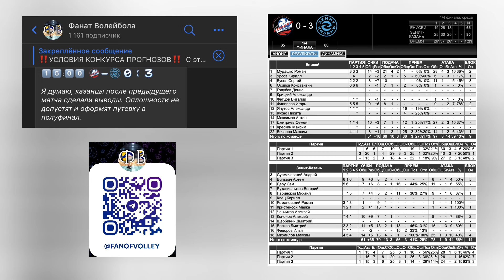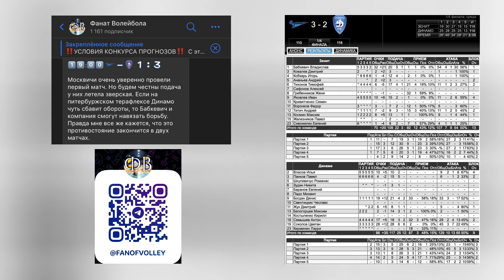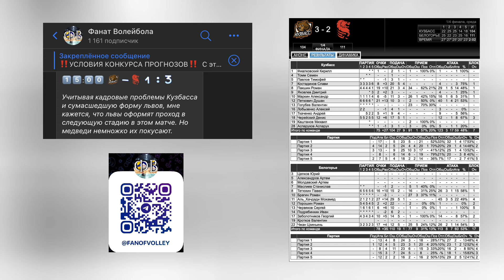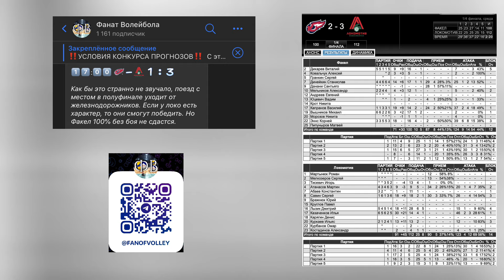КТО ВЫШЕЛ В ПОЛУФИНАЛ??? | ОБЗОР ВТОРЫХ МАТЧЕЙ ¼ ФИНАЛА PARI СУПЕРЛИГИ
Фанаты волейбола, всем привет! Вторые матчи четвертьфинальных серий получились невероятными. Сегодня в видео поговорим о том, сколько полуфиналистов уже определилось и погрузимся в атмосферу крутейшего волейбола. Все прямые трансляции и записи матчей матчей вы можете смотреть на официальном сайте всероссийской федерации волейбола, ссылка в описании.

ТАЙМ-КОДЫ:

00:00 О ЧЕМ ВИДЕО?
00:41 ЕНИСЕЙ —  ЗЕНИТ-КАЗАНЬ
03:12  ЗЕНИТ СПБ — ДИНАМО
09:09 КУЗБАСС — БЕЛОГОРЬЕ
11:53 ФАКЕЛ — ЛОКОМОТИВ
15:43 ИТОГИ, РАСПИСАНИЕ РЕШАЮЩИХ ЧЕТВЕРТЬФИНАЛОВ

Все прямые трансляции и записи матчей можно посмотреть на официальном сайте Всероссийской федерации волейбола